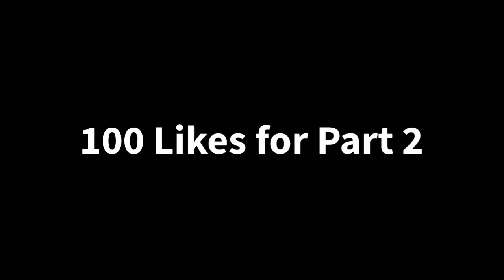How Long can I SURVIVED in Minecraft PE HARDCORE?? (Here's What Happened....) || TAGALOG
Hardcore Addon i Used :))